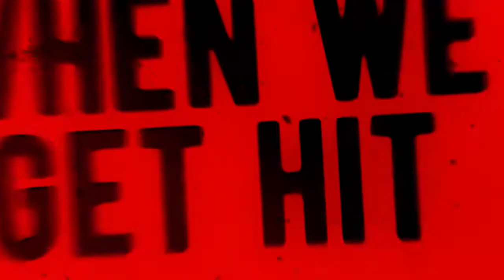Ontario Reign 2019-20 Intro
Pregame Intro for the Ontario Reign for the 2019-20 Season.

Producer: Annie Merovich
Editor: Jeff Lewis